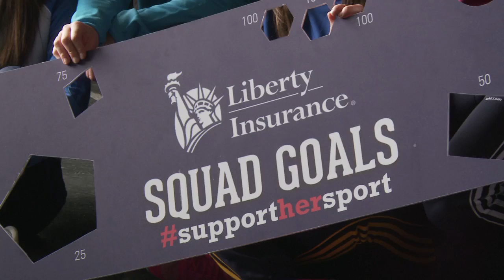Olga Parkinson - Laois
Laois Captain Olga Parkinson spoke with us at the Liberty Insurance Championship Launch for 2016 in Croke Park.